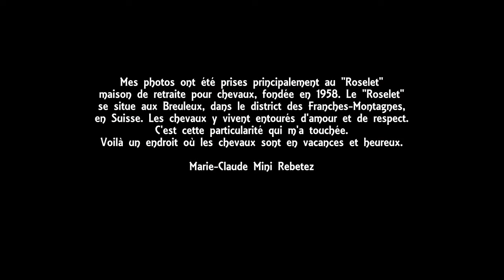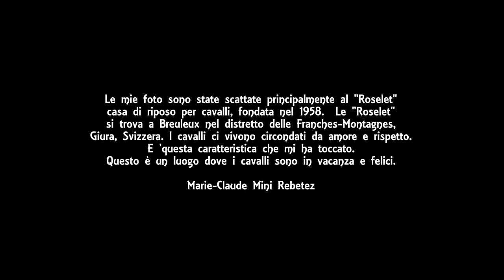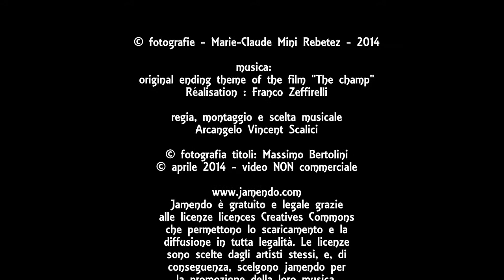907. 20140415 - Marie Claude Mini Rebetez - Hippo-fenêtres - regia Arcangelo Vincent Scalici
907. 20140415 - Marie-Claude Mini Rebetez - Hippo-fenêtres - regia Arcangelo Vincent Scalici - gruppo facebook "finestre - fenêtres - windows" video non commerciale playlist: 6/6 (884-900) facebook "finestre - fenêtres - windows"